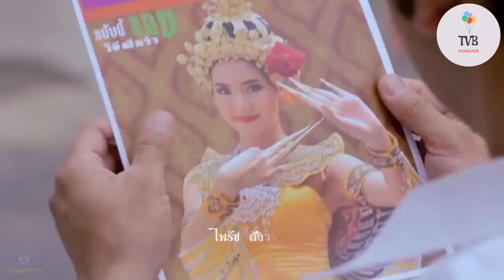Norah 2016 Mike Bow Chuyện Tình Nàng Norah โนห์รา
Phim Thái Lan 2016 tạm dịch Chuyện Tình Nàng Norah. Cha ruột của Norah ( Bow Maylada) là một vũ công, nhưng ông đã bị một thẩm phán xấu xa vu oan và bỏ tù vì ông ta muốn cướp người phụ nữ của ông. Gã thẩm phán sau đó đã lấy mẹ của Norah sống nhưng bà bị đối xử như một người ở. Mấy năm sau khi Norah lớn lên, cô rất yêu thích nhảy múa, đặc biệt là điệu nhảy Manorah. Norah vẫn không biết sự thật về người cha ruột của cô. Norah và mẹ đã có một cuộc sống rất vất vả, như nô lệ trong nhà. Kanchit ( Michael Pataradet)  là một anh chàng giàu có luôn vui đùa với phụ nữ xung quanh vì anh nghĩ rằng tiền có thể mua được tất cả. Kanchit từng bị tổn thương trong quá khứ khi bạn gái của anh đã bỏ rơi anh để kết hôn với một người giàu có hơn, người đã mua cho cô ta một chiếc nhẫn bự. Tuy nhiên anh trai Kanchit luôn khẳng định rằng vẫn còn có những phụ nữ trên đời này sẽ không xem tiền là tiên là phật. Kanchit cuối cùng cũng găp được Norah, một cô gái xinh đẹp, vẫn còn đang đi học đồng thời là một vũ công và ca sĩ tại trường của cô.  Kanchit thực sự thích Norah, nhưng anh muốn chắc chắn rằng Norah  sẽ yêu anh vì chính anh chứ không phải vì sự giàu có và tiền bạc của anh như những cô gái khác. Kanchit liên tục đi theo cô và gây rắc rối cho cô. Kanchit đã thuê hai phụ nữ  hỏi Norah cho “giá” và dù có bao nhiêu thì anh cũng sẵn sàng trả. Nhưng Norah vẫn không đồng ý. Điều này làm cho Kanchit chắn rằng Norah rất khác với các cô gái khác và Kanchit ngày càng yêu cô.  Để có thể vào nhà cô, Kanchit đã giả vờ gần gũi với Kae, con gái của thẩm phán, người mà mọi người nghĩ là cha của Norah. Kae nghĩ rằng Kanchit thực sự thích cô nên cô ta và cha mẹ mình nhất làm mọi cách  để có được Kanchit.  Vì nhiều chuyện xảy ra mà mẹ của Norah cũng bị bắt giam và Kanchit đã bí mật giúp hai mẹ con Norah. Và cũng có chuyện để cuối cùng Norah phải bán  mình cho Kanchit và bị cưỡng ép dọn đến nhà KanChit ở….

♫ Song / Bài Hát : Yêu Đơn Phương.
♫ Singer / Ca Sĩ :  @OnlyCProduction .
♫ Composer / Sáng Tác : @OnlyCProduction.
► Video: โนห์รา of Official Channel for @ch7hd.

* Video này thực hiện với mục đích giải trí yêu thích phim Thái Lan.